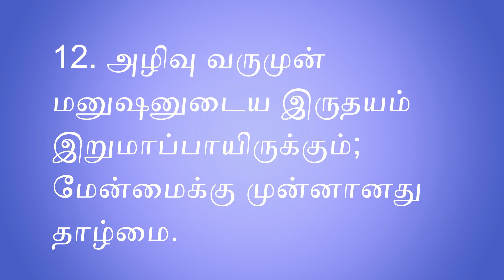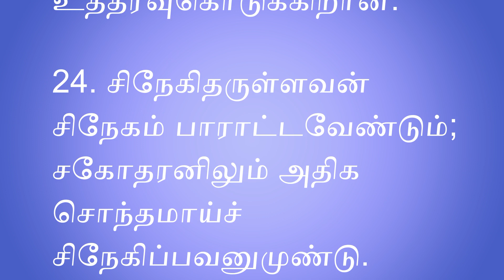Proverb 18/ நீதிமொழிகள் 18